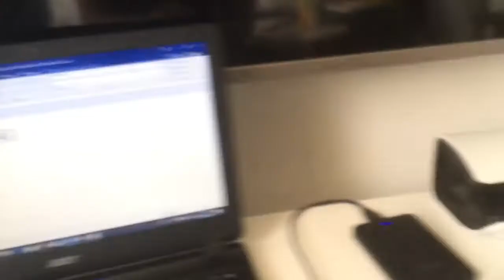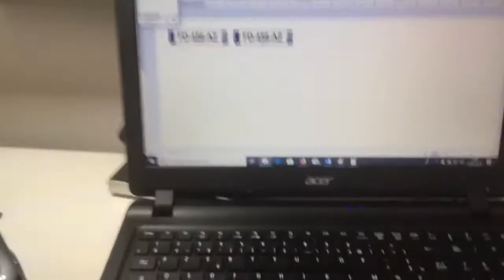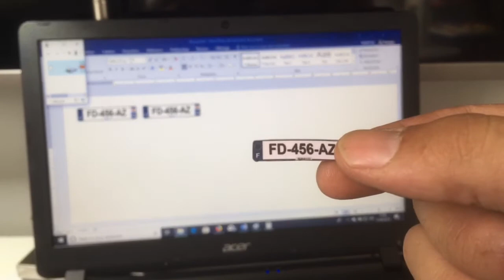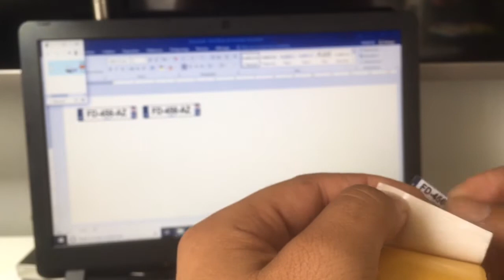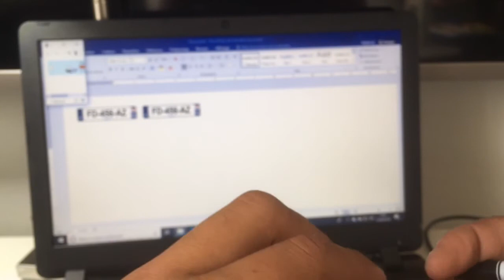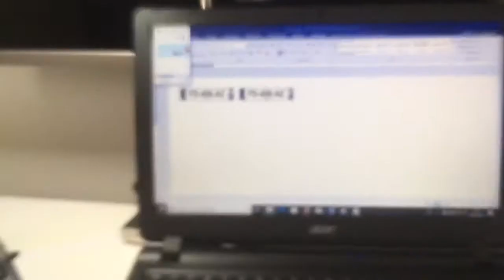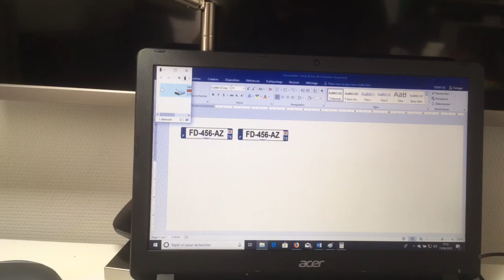1:18 COMMENT FAIRE DES PLAQUES D'IMMATRICULATION partie 2/2🇨🇵